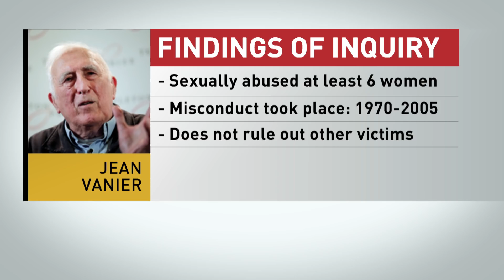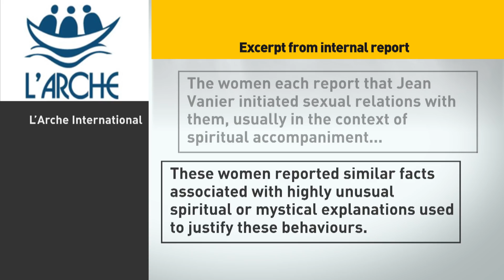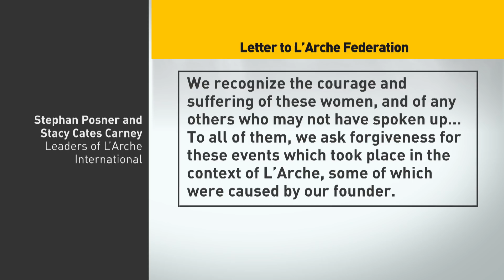Jean Vanier sexually abused 6 women, L'Arche report finds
An internal report reveals that L'Arche founder Jean Vanier, a Canadian religious figure whose charity work helped improve conditions for people with developmental disabilities, sexually abused at least six women.